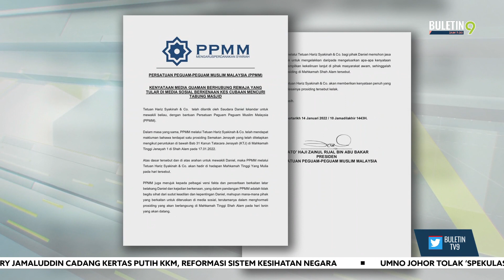Dimandikan Seperti Jenazah, Remaja Lantik Peguam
Persatuan Peguam-Peguam Muslim Malaysia (PPMM) memaklumkan akan mewakili remaja yang dimandikan ala jenazah dalam prosiding semakan jenayah yang akan berlangsung Isnin ini.